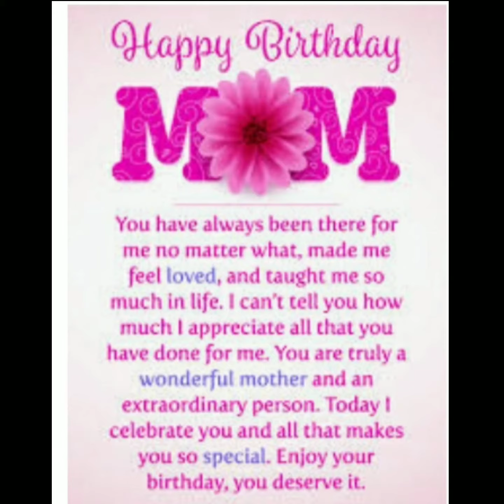Happy birthday mother dear❤️😇